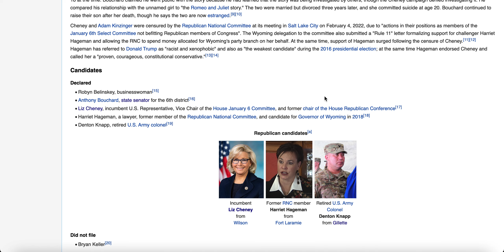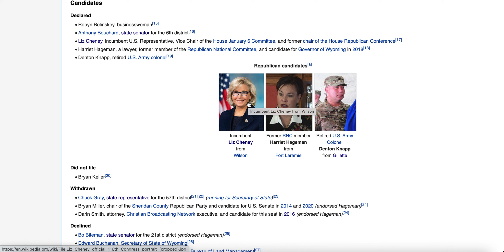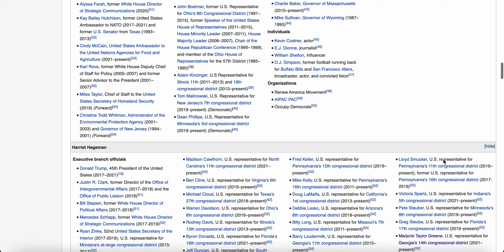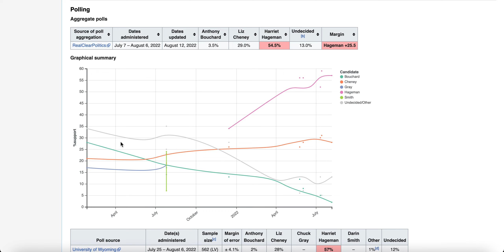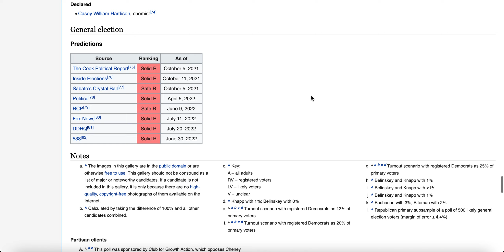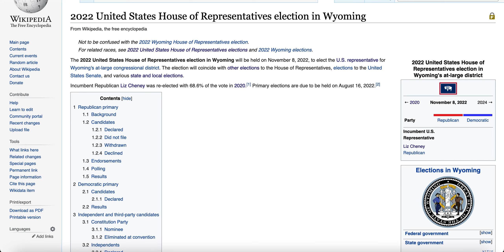Wyoming GOP House Primary Walkthrough 2022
Can Trumpist Cheney win against Trumpist? No. We don't clickbait here :D. Cheney is set to lose after her impeachment vote, and yet she is still a Trumpist. This is because bread and butter issues truly matter the most, despite what others may say, even if they have more accurate predictions than those who have said otherwise in past videos months ago.